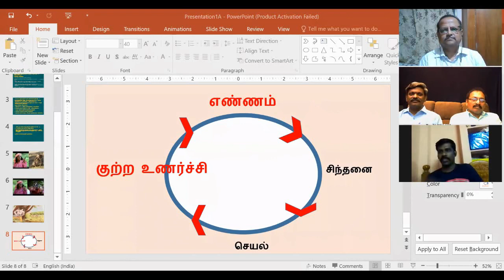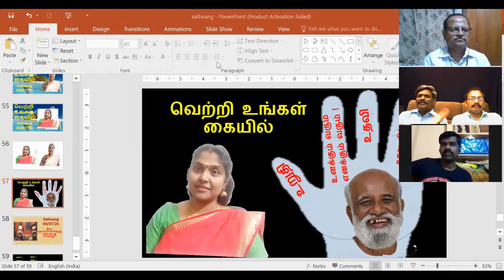தீயப் பழக்கங்களிலிருந்து விடுபடுவது எவ்வாறு?